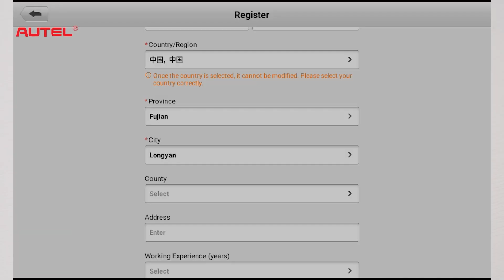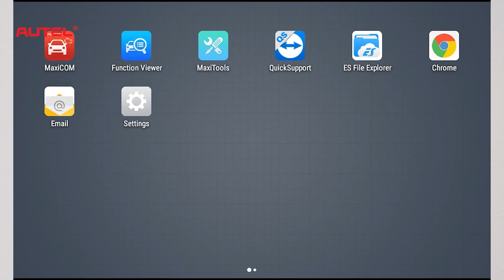Autel MaxiCOM MK808Z-BT Registration & Upgrade Guide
autel autelmk808btpro How to register & update Autel MK808BT Pro for the first time?